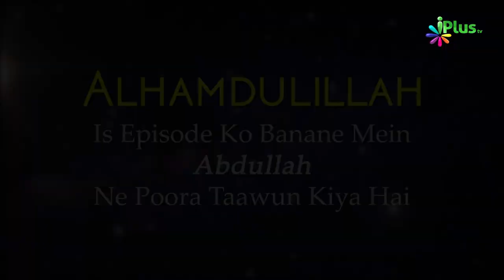Ramzan Mein Sadqa Zakat Kaise Dein | Ramzan Special 5 Minute Ka Madarsa #06 | Shaikh Arshad Hussain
. Ramzan Mein Sadqa Zakat Kaise Dein | Ramzan Special 5 Minute Ka Madarsa #06 | Shaikh Arshad Hussain Mohammadi | iPlus TV